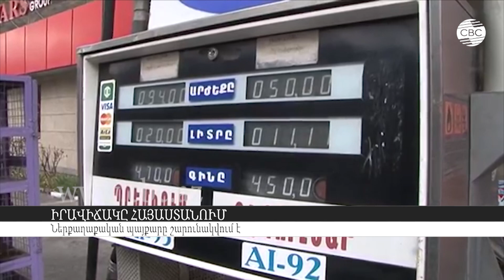Իրավիճակը Հայաստանում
Հայաստանում ներքաղաքական պայքարը շարունակվում է: Նախկինում իշխանությունում գտնվող մարդիկ շարունակում են քննադատել վարչապետ Նիկոլ Փաշինյանին ու նրա կառավարությունը: